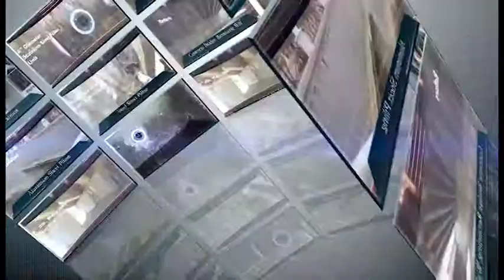Applications for retaining walls such as steel sheet piling vinyl sheet piling bridge abutments conc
Notable Applications | Saving the Bridge & Marine Infrastructure
| Civil Engineering | Backed by civil engineers, marine contractors, project managers, government and state officials. A lack of erosion control is a vital issue among a retaining wall design. One common problem is wall movement in addition to tieback/whaler tension, toe failure, horizontal cracking, panel separation and stress. This video will show some applications to prevent this problem and to save the bridge and marine infrastructure from failing. For retaining walls such as steel sheet piling, vinyl sheet piling, bridge abutments, concrete seawalls or any other earth retaining structures.

The standard dewatering JET Filter System comes equipped with the highly rated TenCate Mirafi FW 300 series. This proven application provides long-term flow rates in dynamic and high gradient conditions. To ensure proper drainage relief, one of the key components to our JET Filter System is a removable inner filter cartridge that can be replaced or cleaned when needed. This simple step can be accomplished from the front side of the earth retaining wall structure without removing material behind the wall to replace the erosion control fabric.

To save time and money on major extensive repairs the JET Filter System is a quick and easy way to install that would prevent the bridge and marine infrastructure failure by relieving water pressure and allowing the proper drainage.

The life expectancy of an earth retaining structure can be increased simply by adding sufficient drainage. Dry soil may provide little stress on a retaining wall, however heavy soil without proper infrastructure wall drainage may cause the wall to buckle or lean. This could mean extensive and expensive repairs will be required. No drainage system can handle a total flood, but a properly installed "retaining wall drainage" system can prevent most water damage.

Civil engineers and designers know how important it is to keep retaining walls from leaning or cracking from hydrostatic water pressure, it is important to install the dewatering Jet Filter System to release this water pressure and by not allowing any loss of soil material within the structure.

0:21 Concrete Retaining Wall
0:26 Steel Sheet Piling
0:33 Vinyl Sheet Piling
0:39 Aluminum Sheet Piling
0:44 Concrete Seawall
0:50 Wood Bulkhead
0:57 Concrete Bridge Abutment
1:03 Concrete Seawall
1:09 Concrete Seawall
1:15 Bridge Abutment
1:22

Proper maintenance and inspections can also avoid major disasters. Water without drainage may weaken retaining walls by eroding the material that supports the wall. Furthermore, poor drainage may cause considerable challenges by settling behind the wall and saturating the soil with incredible pressure. Well-built earth retaining walls are built with integrity and our Jet Filter System is designed to provide water pressure relief without losing our valuable soils from within the civil engineering designed wall.

Are your retaining wall structures failing because of clogged drainage or perhaps insufficient weep holes? Retaining walls such as vinyl sheet piling, steel sheet piling, concrete seawalls, wing walls and bridge abutments are a concern today and may require immediate inspection or replacement.